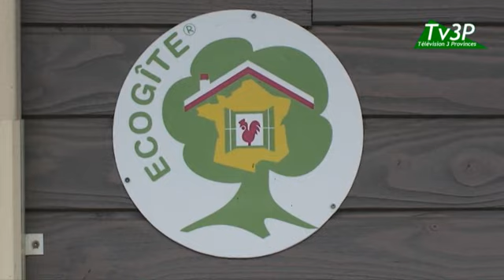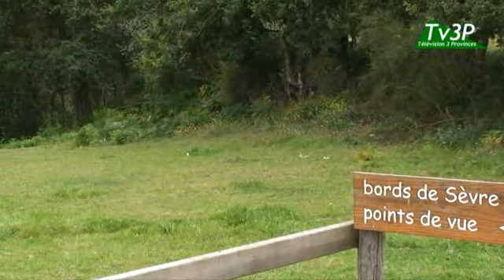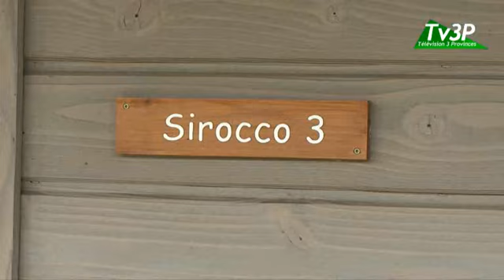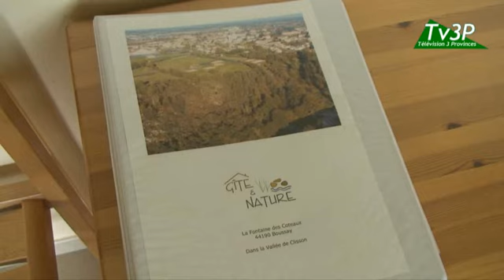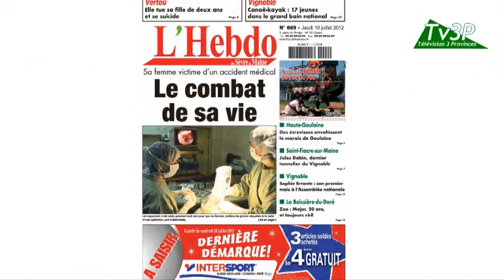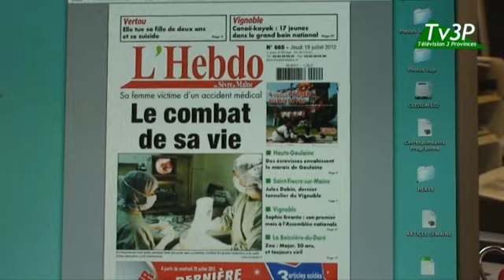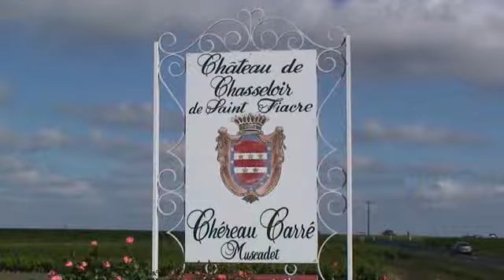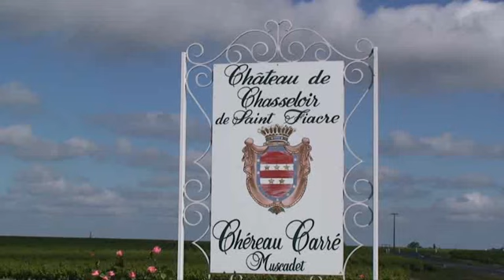gite et nature boussay 44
des gites écologiques à Boussay au confin de la loire atlantique et de la Vendée , en bord de Sèvres.Claudie et Jacky sauront vous faire partager leur passion pour la sauvegarde de l'environnement dans un cadre , néanmoins très confortable.